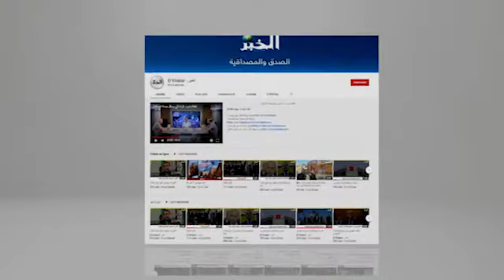المدير الجديد لمستشفى مازونا بغليزان يتسلم مهامه